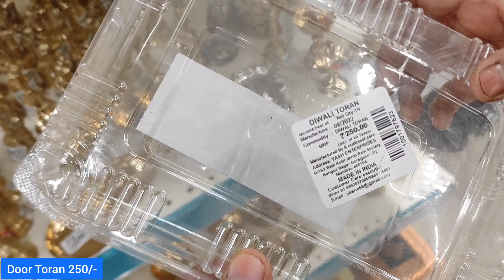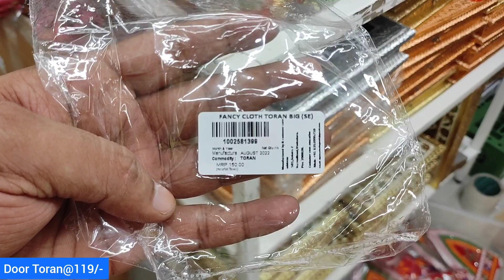D Mart 👍Shopping of Puja Items like Copper Chambo, Deep, Deep Lantern, Door Decorative.🙏🌹🌹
🎉🎉 WELCOME TO OUR ' World of Bunty-Bubbly' CHANNEL, how are you hope all of you well and fine.
New Arrivals,
New Market,
Availability of Items,
Discounts in
Reliance Mart,
Reliance Fresh,
Local Market,
Shopping Complex,
Star Bazaar,
Vishal Mega-mart,
Shopping Mall,
Shopping Blogs,
Ratnadeep Mall,
Daily Vegetable Market,

And don't forget to press bell 🔔 icon, to never miss our new arrival of videos...